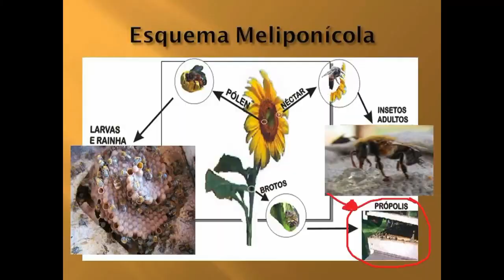Interação das melíponas ao meio ambiente